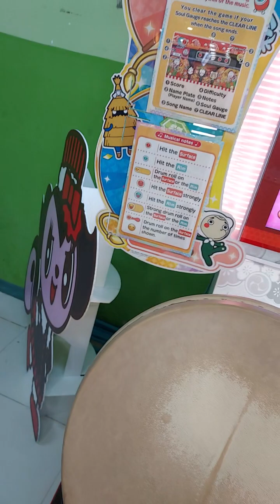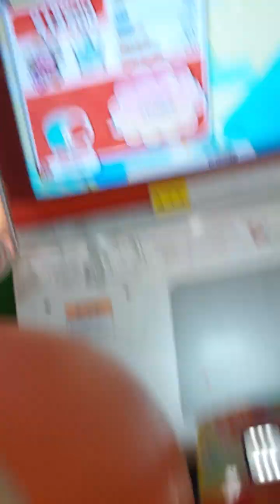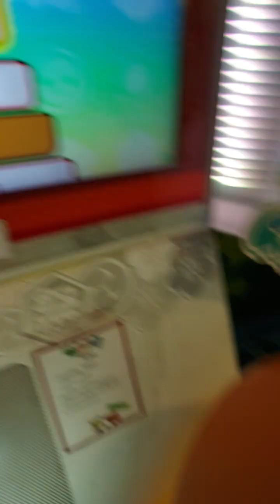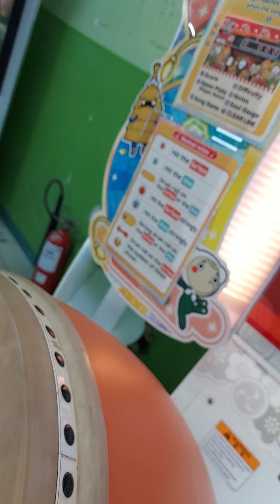16 กุมภาพันธ์ ค.ศ. 2023